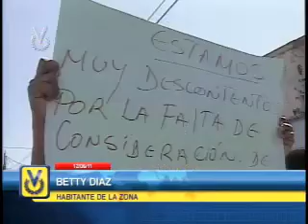Habitantes de la parroquia Francisco Ochoa protestaron por falta de electricidad